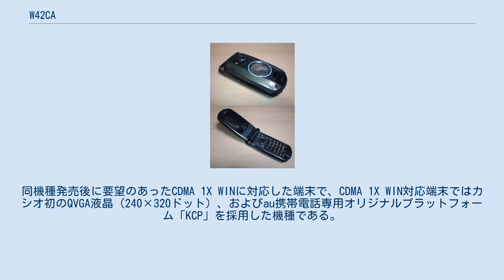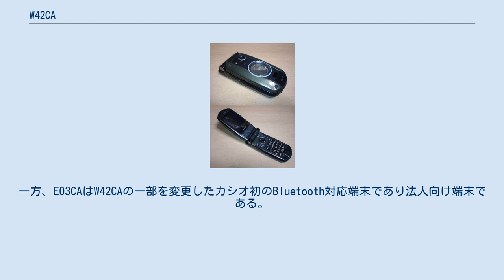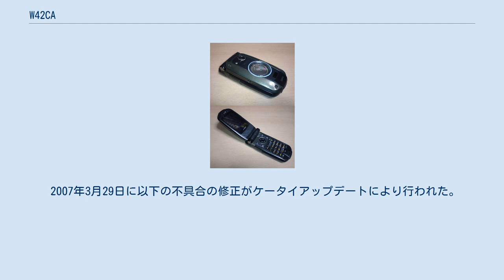W42CA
G'zOne W42CA（ジーズワン　ダブリューよんにーシーエー）は、カシオ計算機およびカシオ日立モバイルコミュニケーションズ（現・日本電気(NEC)）が日本国内向けに開発した、auブランドを展開するKDDIおよび沖縄セルラー電話の第3/3.5世代（CDMA 1X WIN）対応携帯電話である。
 先に発売されたG'zOne TYPE-R（A5513CA）の上位に相当する機種。
同機種発売後に要望のあったCDMA 1X WINに対応した端末で、CDMA 1X WIN対応端末ではカシオ初のQVGA液晶（240×320ドット）、およびau携帯電話専用オリジナルプラットフォーム「KCP」を採用した機種である。
ターゲットとしている年齢層の違いからボディデザインはG'zOne TYPE-Rに比べ控えめなものに変更されている。
一方、E03CAはW42CAの一部を変更したカシオ初のBluetooth対応端末であり法人向け端末である。
 E03CAは、W42CAをベースとし、Bluetoothや1200mAhの大容量バッテリー等を搭載した法人ユーザー向け端末で、2006（平成18）年12月に発売された。
法人向けモデルだが、既存の法人向けモデル「E02SA」、「W44K/K II法人アプリプリセットモデル」、「W61K法人アプリプリセットモデル」と異なり、既存の1X対応法人向けモデル「B01K」や1X WIN対応法人向けモデル「E05SH」および「E07K」、「E08T」、スマートフォンの「E30HT」同様、一般（個人）のユーザーも取り寄せることが可能である。
外見上はW42CAと比較して奥行が33mmになっている点を除けばW42CAとほぼ同じで、大きく重くなった分、ヒンジが強化されている。
E03CAにW42CAのバッテリーを装着することもでき、その場合は同様の寸法となる。
なお、逆にW42CAでE03CAの大容量バッテリーを基本的には使用することはできない。
 主な法人導入事例としては、ヤマト運輸がセールスドライバー向けの携帯端末として導入したことを公表している。
 なお、ヤマト運輸で使用しているモデルは一般向けモデルとは異なり（商品コードも別）同社専用モデルで、同社以外に提供されることはない。
 一番わかりやすい一般向けモデルとの相違点は、簡易留守メモのアナウンスが『こちらはヤマト運輸です』とデフォルトで設定されている。
 2006年8月7日に以下の不具合の修正がケータイアップデートにより行われた。
 2007年3月29日に以下の不具合の修正がケータイアップデートにより行われた。
 ほか多数のサービスに対応。